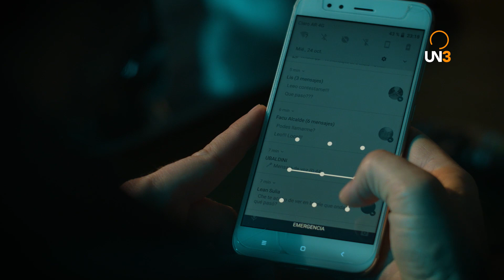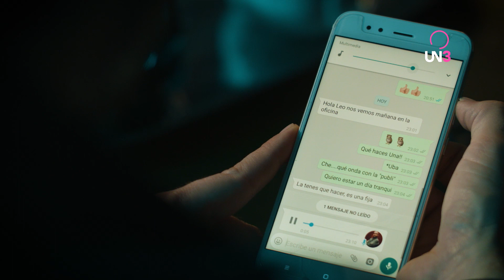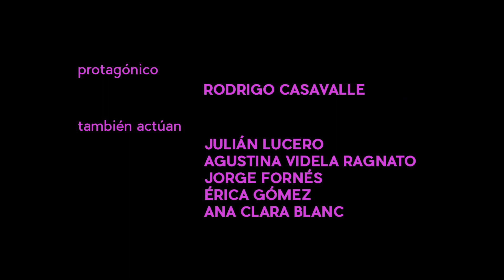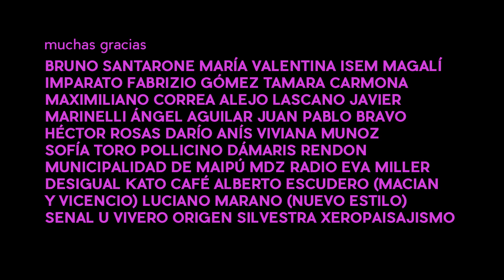MASTERCLASS | Capítulo 08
Descripción capítulo: Leo estrena su obra de teatro ante una sala llena. Esteban es descubierto por don Gregorio y enfrenta las consecuencias de sus actos.

Descripción:  Leo Lozada, actor televisivo en auge, interpreta a un humilde y bondadoso peón de estancia en una novela de gran éxito a nivel nacional, pero, en su vida cotidiana, se devela como un ser egocéntrico, oscuro, agresivo y miserable. De a poco iremos descubriendo la doble moral entre el personaje y la persona, la máscara del actor y lo que se esconde detrás.

goo.gl/skvtEs